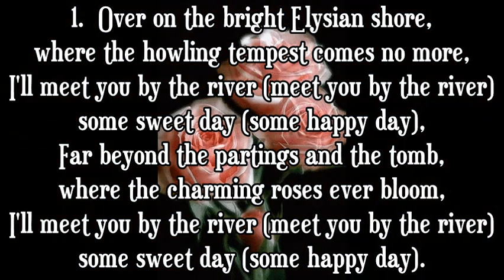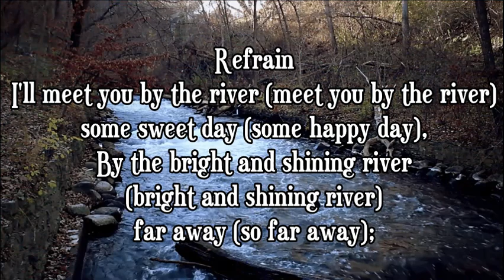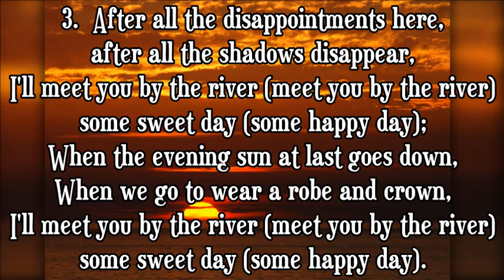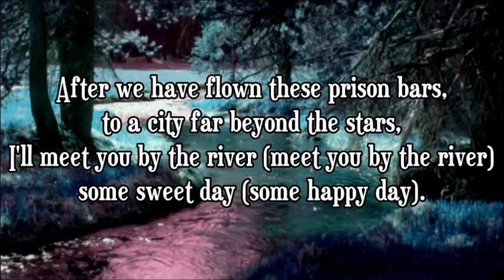I'll Meet You By the River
Albert E. Brumley is the writer of this beautiful, beautiful hymn. The alto line is absolutely exquisite.